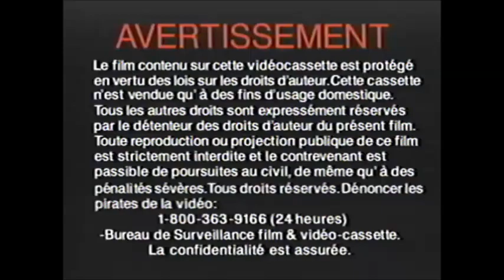VHS Opening #686 Opening to my 1996 French Canadian VHS of Babe 4/10/23